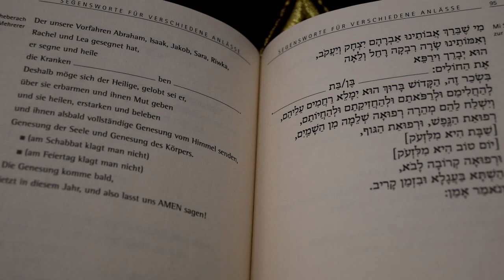HouseofOnePrayer - Gebet für die Kranken mit Kantorin Esther Hirsch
Gebetsmoment mit Kantorin Esther Hirsch, House of One und Sukkat Schalom Gemeinde in Berlin, mit einem "Mi scheberach" - Gebet für die Kranken.

Teilen auch Sie täglich um 18:30 Uhr Ihre Gebete, Wünsche und Hoffnungen mit uns!